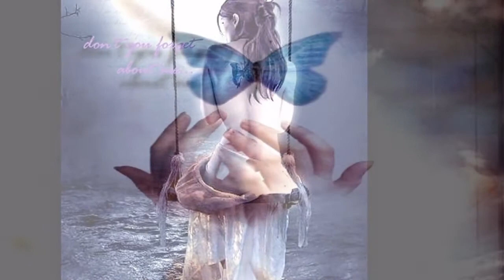Era | Don't You Forget About Me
- Mom's sick. She says she can't get up. My little brother's getting hungry. I must go to the village to ask for some food. Would you help me?
- Sure, Corney, I'll help you.
- I'll always feel good when you with me.
- You're my friend, Corney.
- Are you always gonna be there when I grow up? Are you?

We were soft and young
In a world of innocence

Don't you forget our dreams?
Now you've gone away
Only emptiness remains

Tradução:

Era - Você Esqueceu?

- Mamãe está doente. Ela diz que não consegue se levantar. Eu sei que meu irmão está faminto. Eu devo ir até à vila para pedir um pouco de comida. Você pode me ajudar?
- Claro, Corney, eu ajudo você.
- Eu sempre me sentirei bem ao seu lado.
- Você é minha amiga, Corney.
- Você sempre estará ao meu lado quando eu crescer? Estará?
- Eu juro que estarei.

Você se esqueceu de mim?
Nós éramos jovens e ingênuos
Num mundo de inocência

Você se esqueceu de todos os nossos sonhos?
Agora que você foi embora
Apenas o vazio permanece

Composição: Eric Lévi